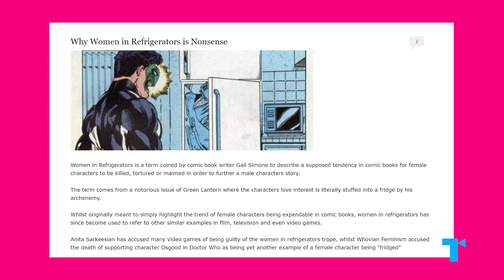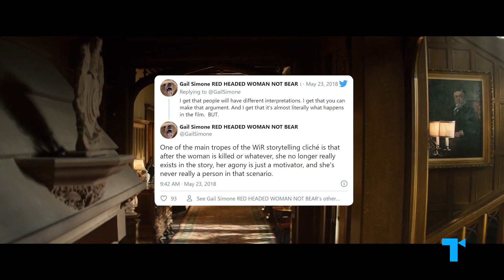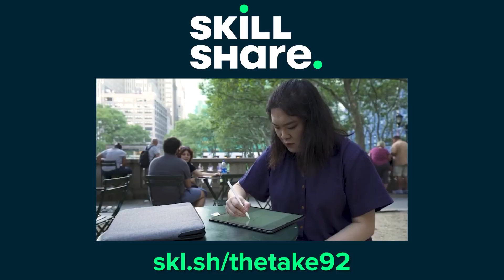The Women in Refrigerators Trope, Explained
The first 1000 people who click the link will get 2 free months of Skillshare Premium | The Take is now on Snapchat! | Why do so many stories still stuff women into refrigerators? The “woman in a refrigerator” trope, or "fridging," occurs when a female character is killed or hurt in order to motivate a male character’s story. The term, coined by writer Gail Simone, was inspired by a famous Green Lantern comic, where the hero's girlfriend is murdered and stuffed inside his refrigerator. The question of what exactly constitutes a fridging can get complicated: does it still count if the woman is well-drawn before she dies, if male characters get injured or killed, too, or if there are other complex female characters in the story? Ultimately, the Fridged Woman trope is most useful not as a way to condemn individual stories, but as a touchstone for opening up important discussions about how women are represented onscreen. Here’s our Take on why this trope remains so common, and how we can bring the simplistic Fridged Woman out of the kitchen for good.